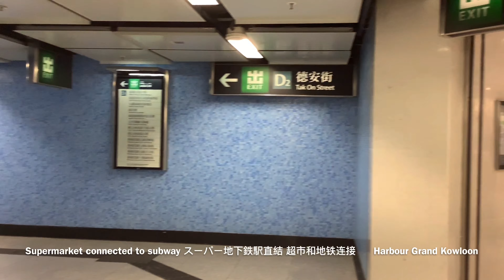ハーバーグランド・カオルーン Harbour Grand Kowloon 九龍海逸君綽酒店 2020July 周辺環境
素晴らしいハーバービューとシティビューにモダンなインテリアのお部屋の、2019年夏オープンのハーバーグランドカオルーン新館。階下が商業エリアになっているビルの高層部に300室のワンルーム・アパートメントを備え持ち、隣接する従来のハーバーグランドカオルーンとはコリドーで連結しており、お出掛けにはハーバーグランドカオルーン専用エントランスから出入りできます。尚、従来のハーバーグランドカオルーン（ビル）は現在改装に入っており、2021年初めに完了予定です。